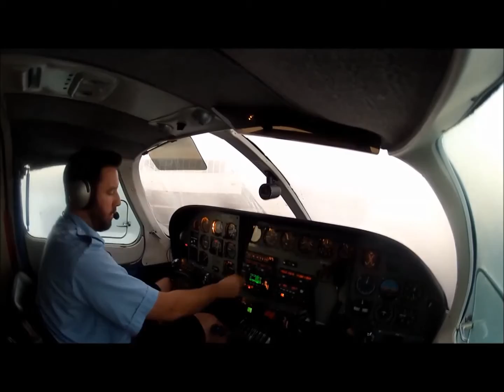A day as a Freight Dawg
1 work day flying my UPS route from KOSH to KMKE and back in a Cessna 402.